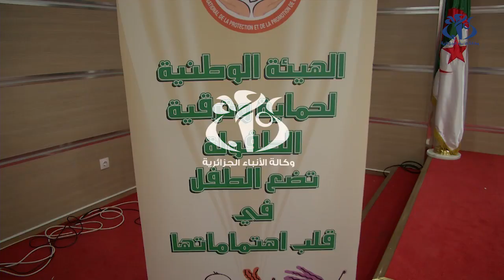شرفي: أول تقرير عن وضع الطفولة جاهز و سيقدم لرئيس الجمهورية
الجزائر (وأج) - أعلنت مفوضة الهيئة الوطنية لحماية و ترقية الطفولة مريم شرفي على هامش دورة تكوينية لفائدة قضاة الأحداث أن أول تقرير عن وضع الطفولة في الجزائر جاهز وهو  في مرحلة الطباعة  و سيقدم قريبا لرئيس الجمهورية.